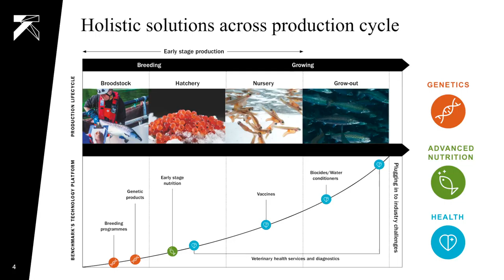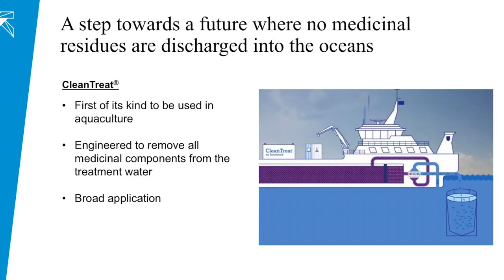A chat on salmon diseases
Malcolm Pye, Benchmark CEO, discusses farmed salmon diseases during the IntraFish 2018 Seafood Investor Forum in NYC